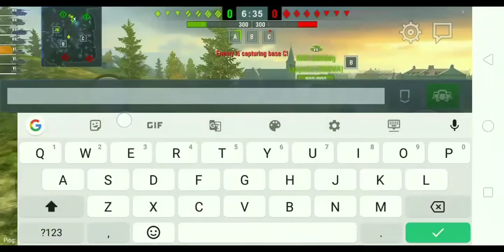-Wot Blitz- (Blitz Turn Six) COMPLETE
Im back guys now u got the event tank which is the P43 bis uhh i mean P43 bis twin(P43/06 ann), Btw we lost that match sad haha so i just bough it with my gold so yea hope u enjoy it see you soon